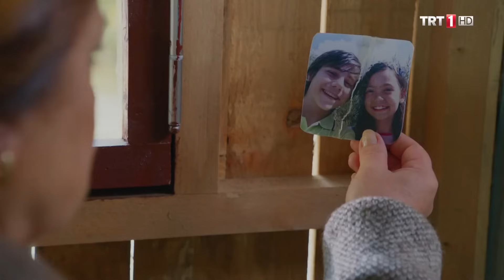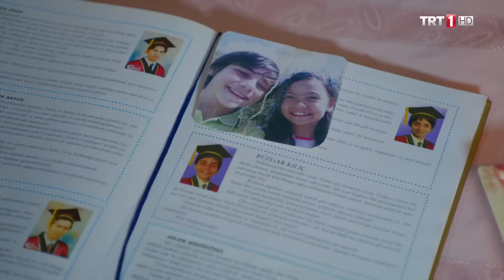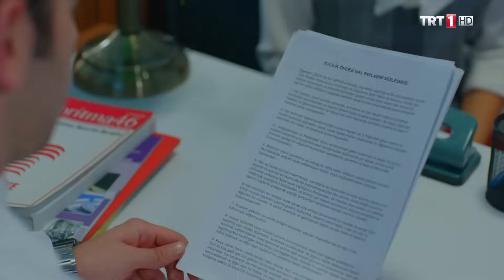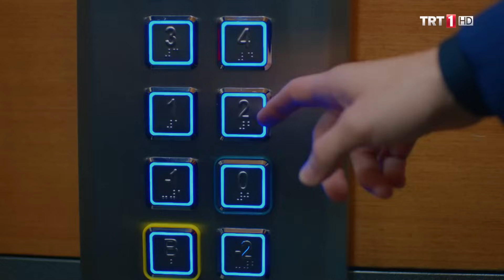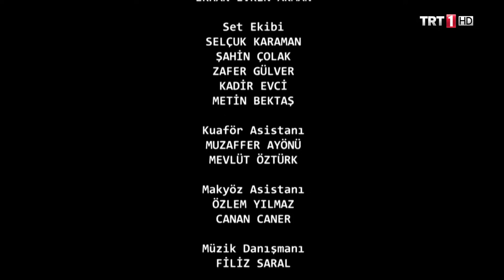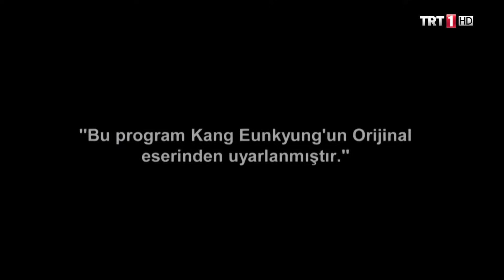Baba Candır 15. Bölüm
Baba Candır 15. Bölüm Özeti:
Emrecan’ın Salih’in hemen evlenme kararına karşı çıkması üzerine Ceylan evden taşınmaya karar verir. Çalıştıkları bir iş adamının Ece’ye sarkıntılık ettiğini gören Haluk çileden çıkar ve adamla kavga eder. Haluk bu durum için Ece’yi suçlayınca Ece ve Haluk birbirlerine girerler. Ece istifa etmeye karar verir. Haluk’un kızını üzdüğünü öğrenen Salih, Haluk’a saldırır. Müjde Egemen’e evlilik sözleşmesi imzalatmak isteyince Egemen evlenmekten vazgeçer.

Oyuncular:
Settar Tanrıöğen
Melis Tüzüngüç
Tülay Bursa
Selda Özbek Orpak
Uraz Kaygılaroğlu
Mehmet Ulay
Berna Koraltürk
ve
Özgün Karaman